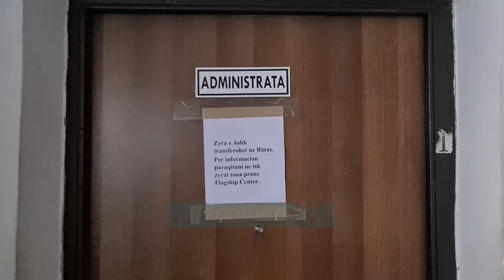Sekuestrohet 190 mijë m2 tokë në Gjirin e Lalëzit/ SPAK mësyn në Hipoteke - Vizion Plus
Një operacion policor u zhvillua këtë të martë në Durrës. Aksioni u ndërmorr me urdhër të Prokurorisë së Posaçme për falsifikimet e pronave në zonat bregdetare, ndërsa u ushtruan kontrolle të shumta në banesat e ish punonjësve të Kadastrës se këtij qyteti. Mes tyre ishte dhe ish kreu i zyrës së hipotekës, Bedri Luku, i cili u shoqërua në komisariatin e Durrësit. Aksioni erdhi si rrjedhojë e një procedimi të nisur lidhur me falsifikimet e bëra me pronat në gjirin e lalëzit. Në kuadër të këtij hetimi janë sekuestruar rreth 190 mijë m2 tokë në kete zone. Ndërkohë gjatë kontrolleve në banesat e shtatë nëpunësve të akuzuar si të përfshitë në këtë mashtrim, agjentët mblodhën prova të ndryshme. Shtatë ish nëpunësit e kadastrës akuzohen për korrupsion dhe shpërdorim detyre,. Ata po ndiqen ne gjendje te lire, ndërsa hetimi ndaj tyre sapo ka filluar.